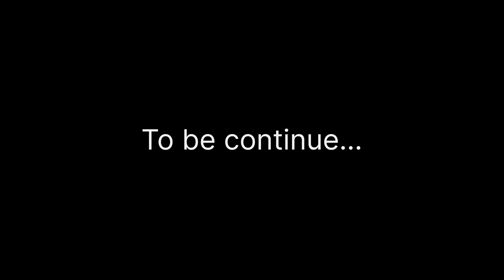Chlo Ghar Chale-Himachal 🏠🏔️🏞️ Vidisha ke sath.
Chlo Ghar Chale ( Hiamchal ) Vidisha ke sath.

Himachali Rovers
keep supporting and loving
||Himachali Rovers || himachalirover himachli Vlogger

Himachali Rovers
Himachal Family
Himachali Traditions
Family Vlog
Indian Family Vlog
Himachali Culture
Baby Arrival
Himachal Pradesh
Baby Travel
Traveling with Baby
Family Travel
Baby Travel Tips
Traveling with Kids
Baby on Board
Baby Travel Essentials
Parenting on the Go
Baby Travel Hacks
Baby Friendly Destinations
Travel Vlog
Travel with Infants
Family Vacation
Road Trip with Baby
Flying with a Baby